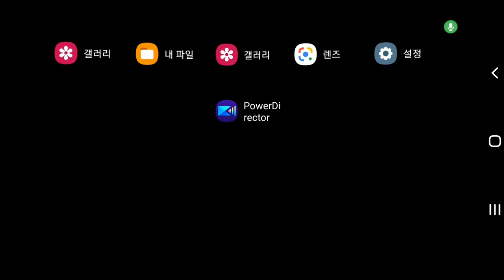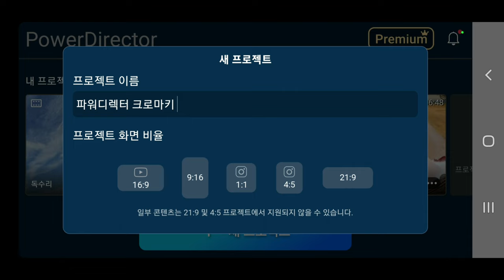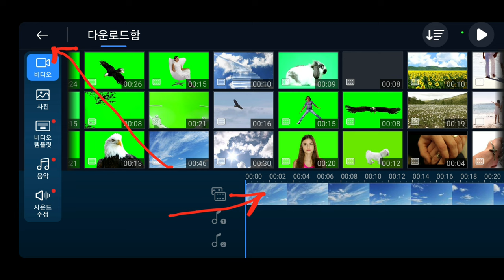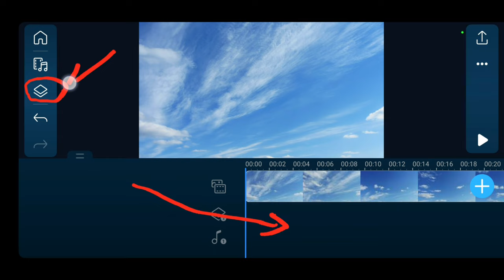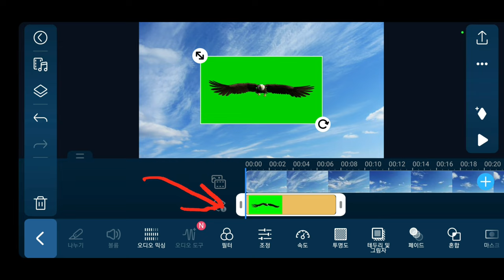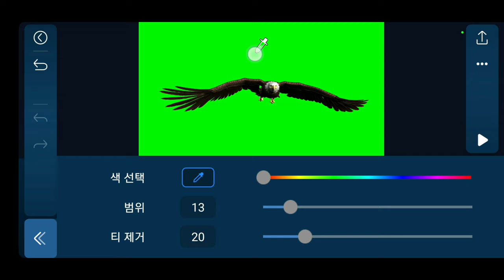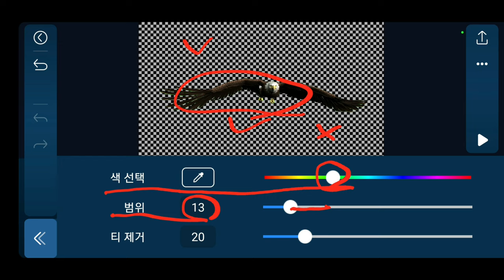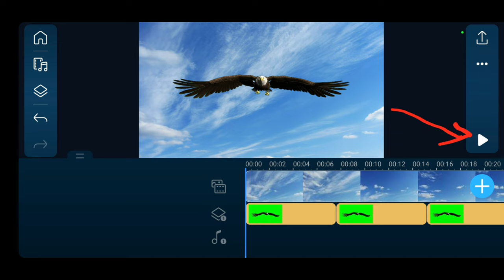최신판 파워디렉터에서 크로마키로 동영상을 합성하는 변경된 방법 PowerDirector 142강 파워디렉터에서 크로마키를 적용하는 방법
최신 버전 최신판 파워디렉터에서 크로마키로 동영상을 합성하는 방법 PowerDirector 142강 파워디렉터에서 크로마키를 적용하는 방법

ㅡㅡㅡㅡㅡㅡ

ㅡㅡㅡㅡㅡㅡㅡㅡㅡㅡ
4시간에 동영상제작 기법 배우고 유튜브에 올리고 홍보방법까지 배웁니다.

4시간 개인지도 받으면 파워디렉터

ㅡㅡㅡㅡㅡㅡㅡㅡ